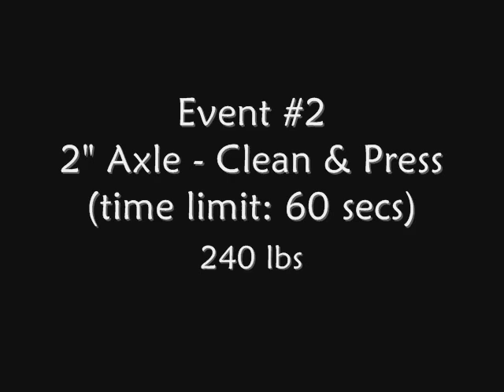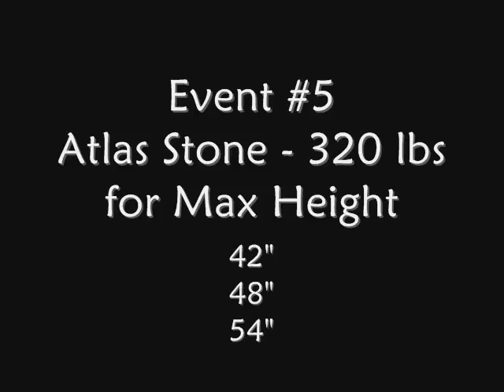Strongman Competition - 6/20/09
Battle at the Rock presented by Optimal Fitness
6/20/09 - Steve Ferreira